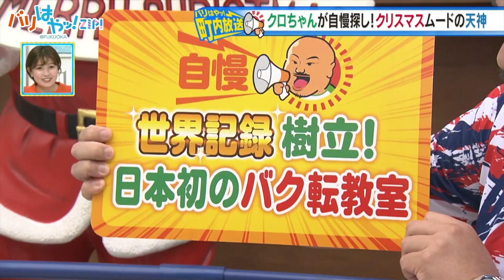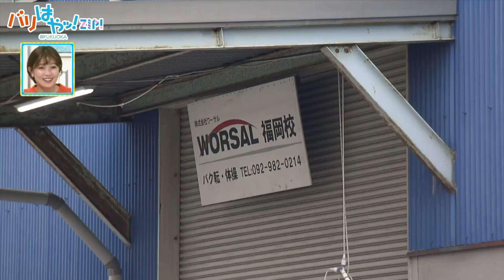【町内放送】ギネス樹立!日本初のバク転教室を探せ（2022/12/19）